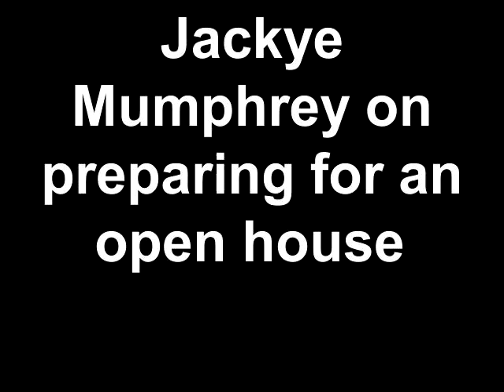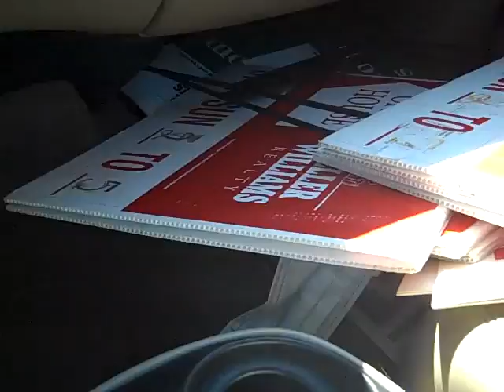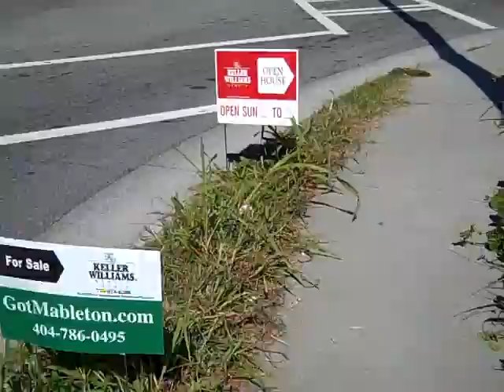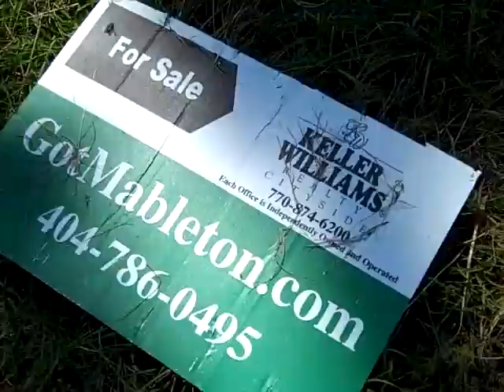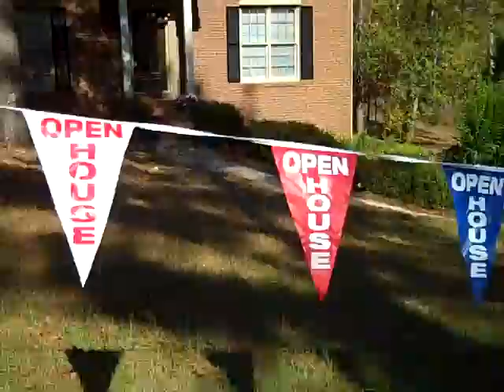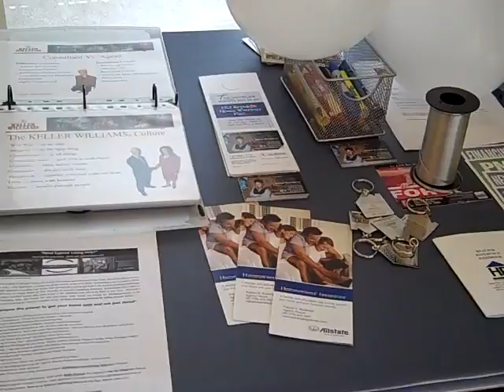Atlanta Georgia - How to market a Real Estate Open House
Some challenges you may have and what to expect from the open house. A succesful open house should bring 5-30 people. Signage is key as will as online marketing.